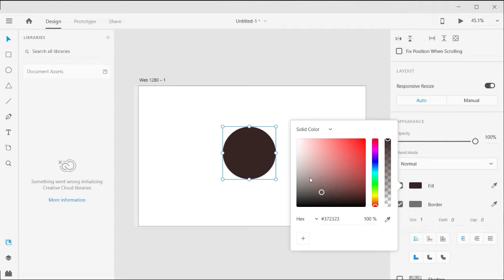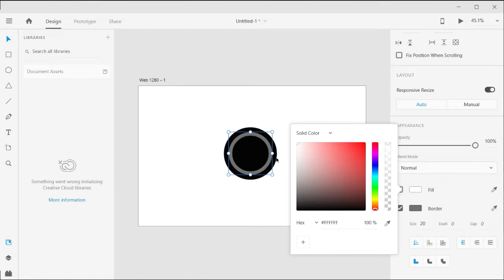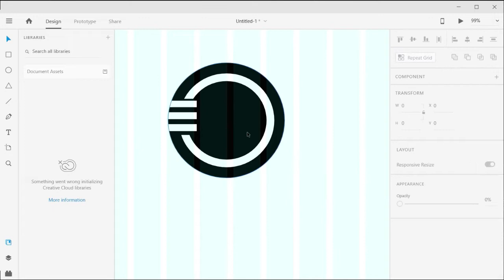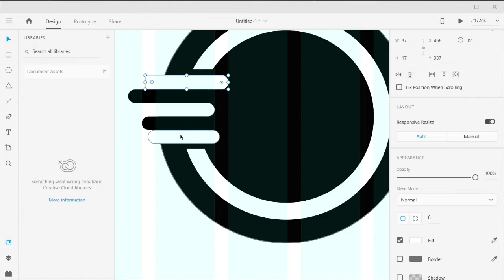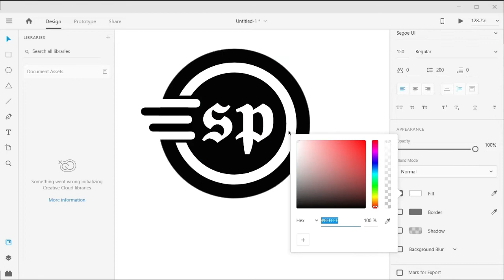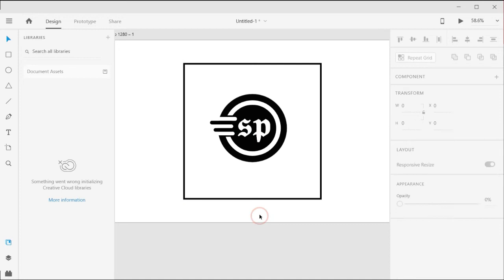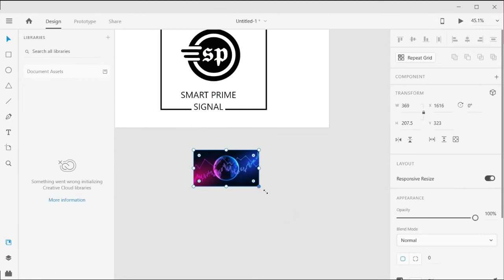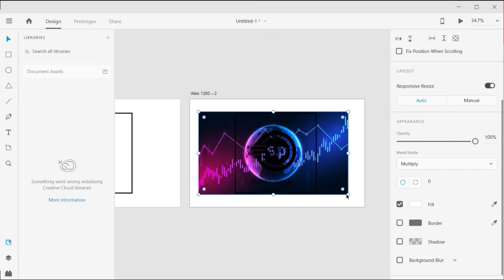How to design an animated logo - using Adobe XD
Hi everyone welcome to the " Pixel Graphics" Youtube channel.
In This video how to make an animated logo design using adobe xd.

=⟩ If you want business corporation or any help please

=⟩ Related Tags: How do you design a logo?
Can I design a logo myself?
How do I create a professional logo?
What are the 5 principles of logo designing?
graphic logo design
online 3d logo animation maker - free
animated logo maker free
logo animation online without watermark free
logo animation app
gif logo maker
animated logo template
animated logo maker for discord server
Can I design logo in Adobe XD?
Which Adobe program is best for logo design?
How do I use Adobe XD for design?
What Adobe program is used for logos?
adobe xd logo template
logo maker
adobe xd icon tutorial
adobe illustrator logo design

.Thanks To Suporting Us.